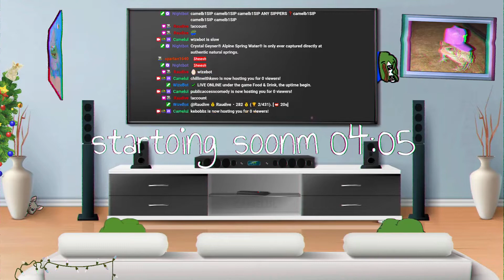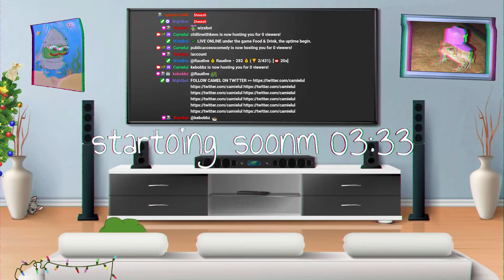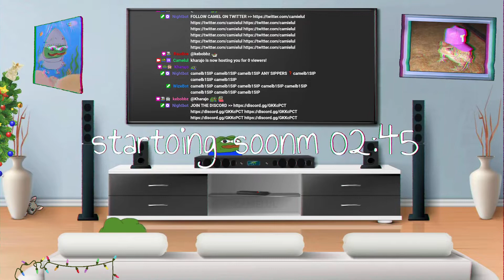documents, did everyone hear about it? After experiencing Director- Akreen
Akreen
documents, did everyone hear about it? After experiencing Director